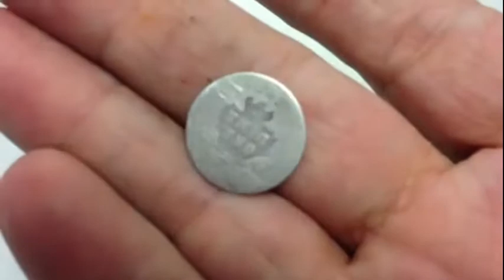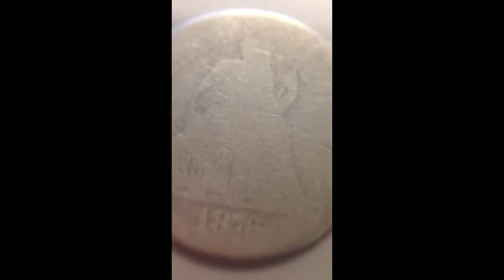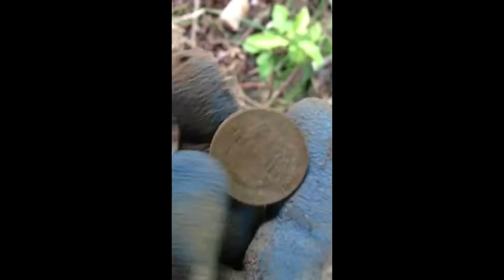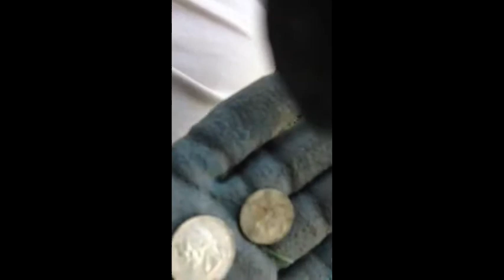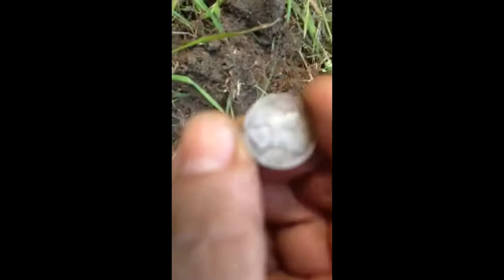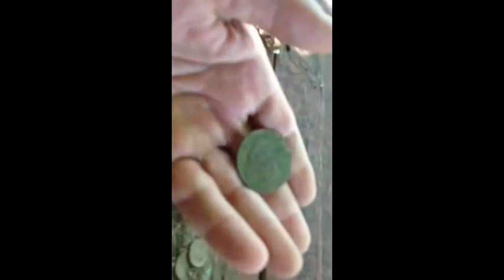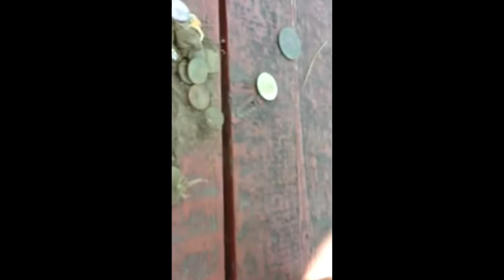Add on to Jay Mo Shout out to River Rat and what is the round grommet with the EAGLE?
Hey guys this is two days worth of videos. I was digging all my foil and coin targets and 75% of my zinc and 60 tp 62 numbers.